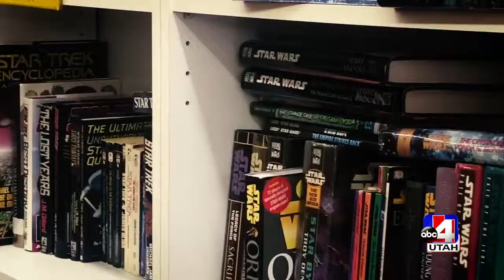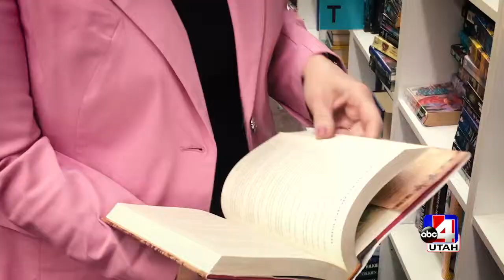Downtown cultural institution Eborn Books given two months to vacate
Utah's largest used, rare, and out-of-print bookstore, Eborn Books is preparing to close its doors the end of June.